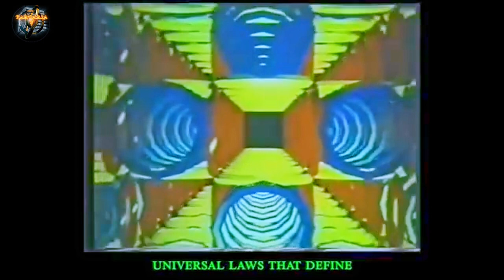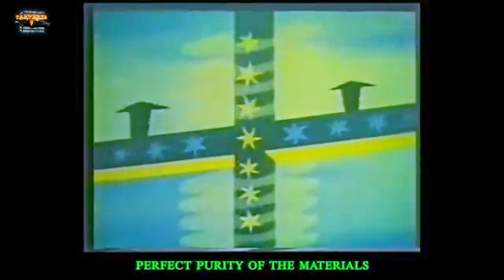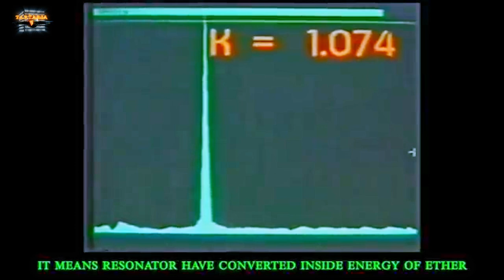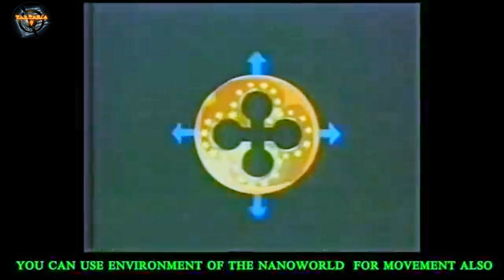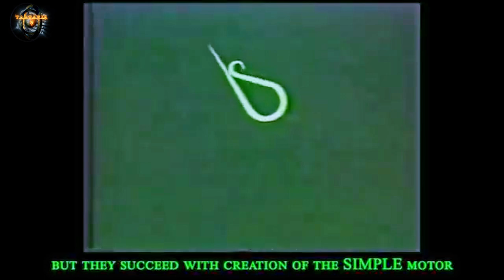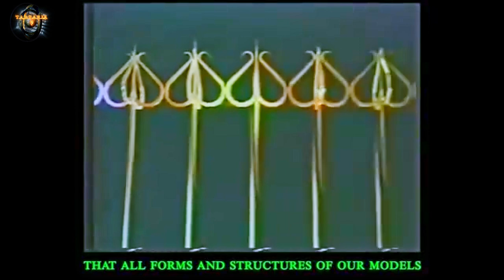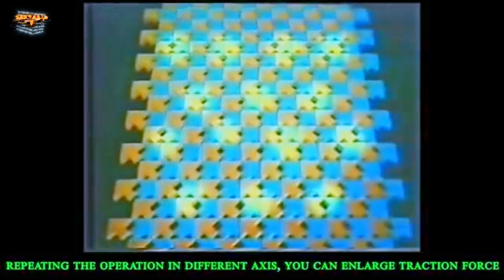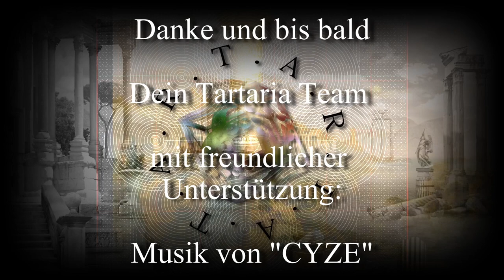Nanowelt HD "remaster"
"Remaster"
Reise in die Nanowelt (Centrnauchfilm, 1994)
(FEBS Nano Antiquitech PROVED in Russian lab 1981)

Dies ist in deutsche verfasst und die Musik stammt mit freundlicher Unterstützung von unserem "CYZE" mit bestem Dank

Euer Tartaria Channel